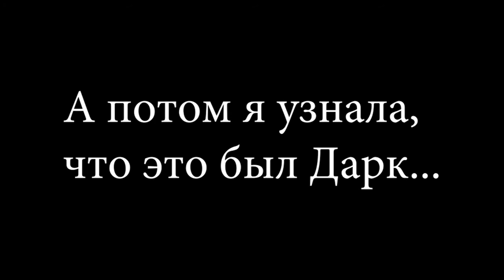the story of dark's death